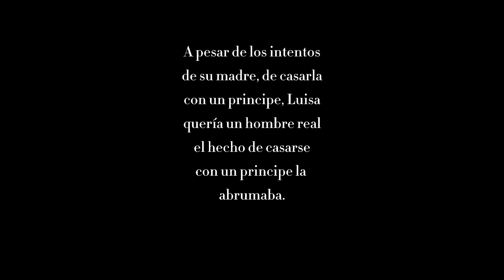Luisa del Reino Unido, Duquesa de Argyll Parte 1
Fue la sexta de los nueve hijos de la reina Victoria del Reino Unido y de su esposo, el príncipe Alberto de Sajonia-Coburgo-Gotha. Nació el 18 de marzo de 1848 en el Palacio de Buckingham.